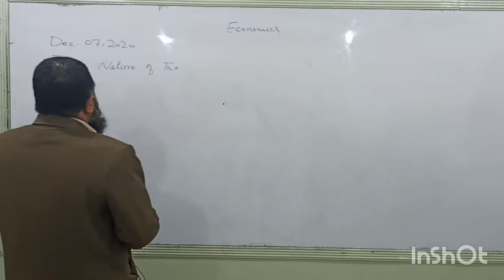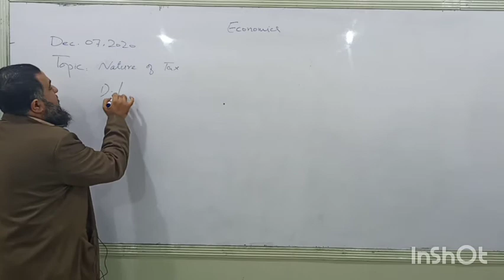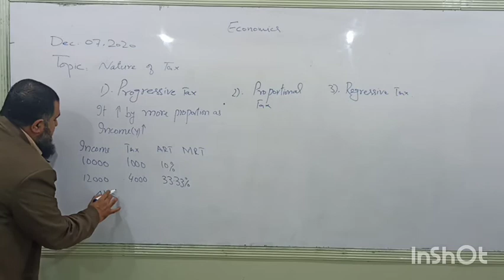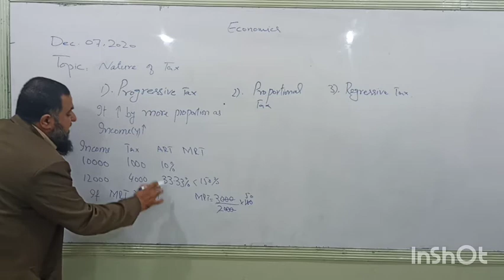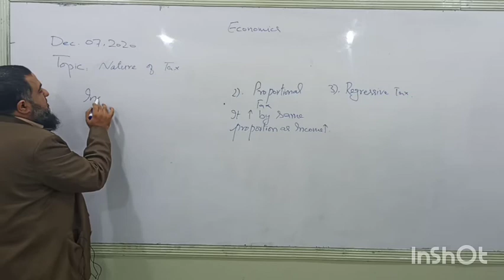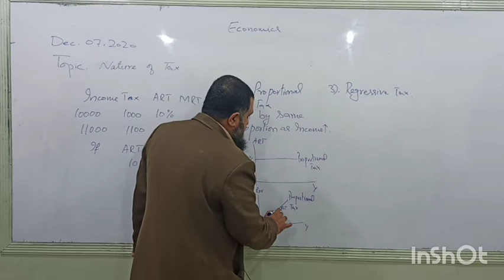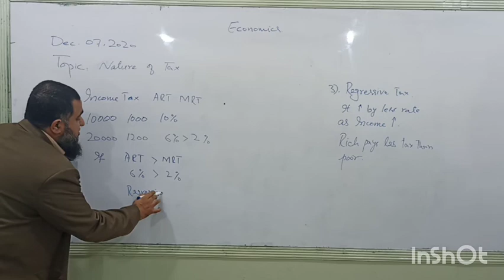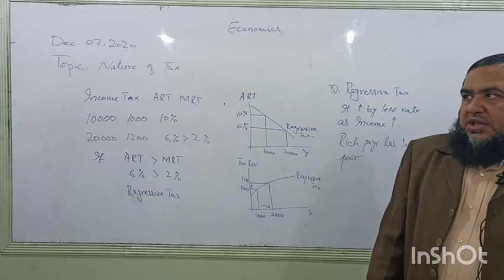AS/A1 Nature of the Tax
This video Lesson will explain the Nature of the tax.